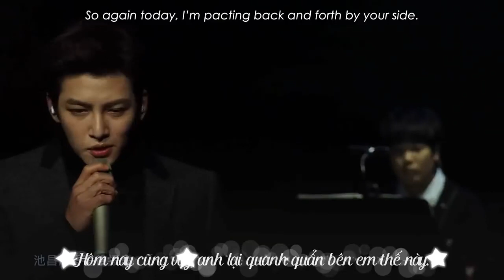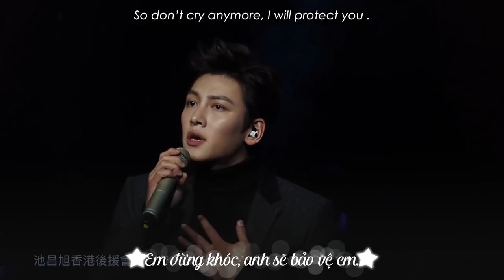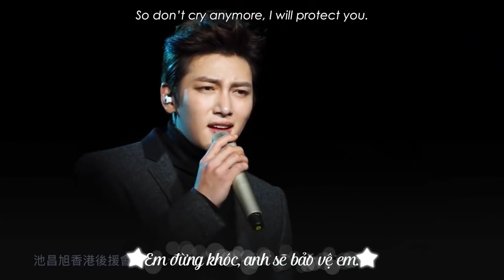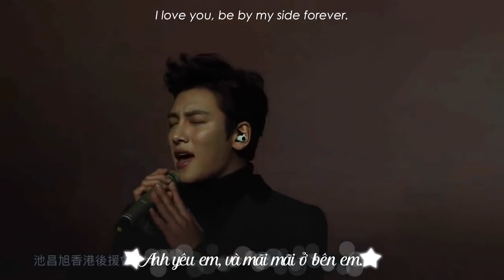I_will_protect_you_-_Ji_Chang_Wook_(Chongqing_Concert)